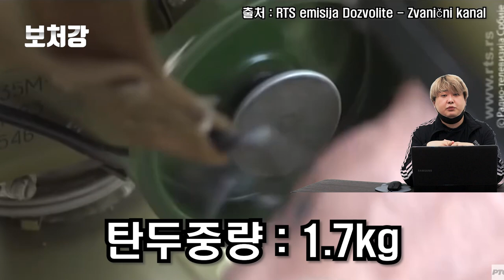신형인데 구형같은 시원찮은 대전차미사일, AT-4 Spigot (9M111 Fagot)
영상 출처

WarLeaks - Military Blog

우라늄98

RTS emisija Dozvolite - Zvanični kanal

Александр Суворов

AiirSource Military

Nguyễn Trường Long

Military Archive

14F 일사에프